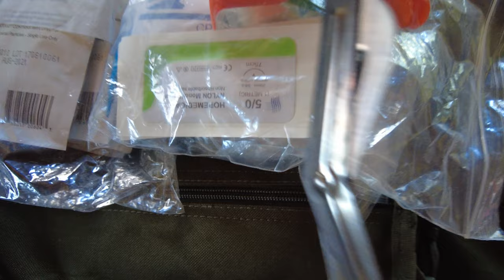The Watchman News - Bear Independent STOP Taking Advantage Of People - Trauma Shears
When he talks about his mission he needs to preface it with "To Make Money" at the front of his spiel just to make it honest. Because making money is far more important to him than saving lives. Oh, he wants people to save lives. Just as long as he's profiting from it. If not. Well, they will all die. It's sickening. Am I the only one to see it? I cant be. You can comment here. He cant delete our comments the lying sack of crap.